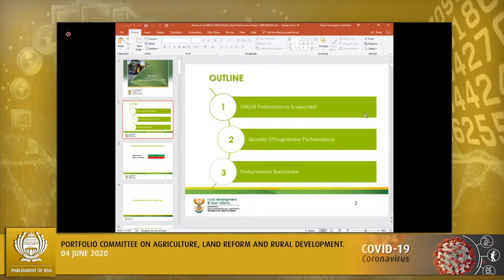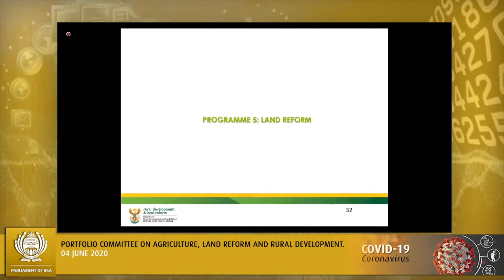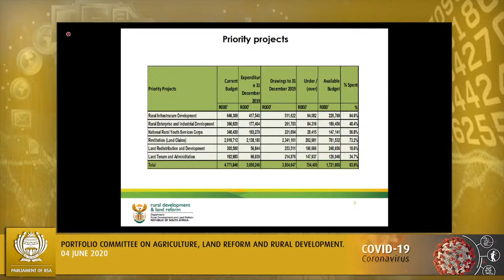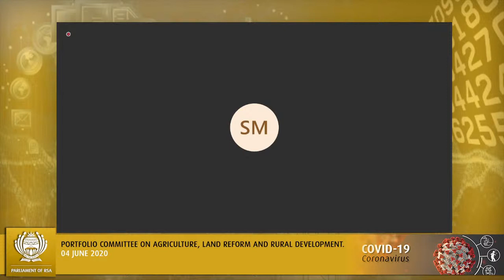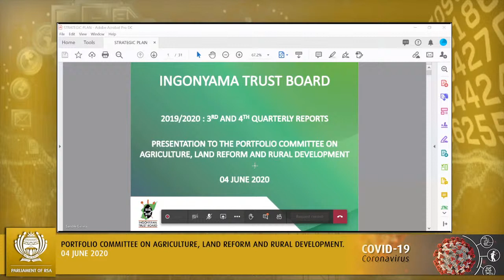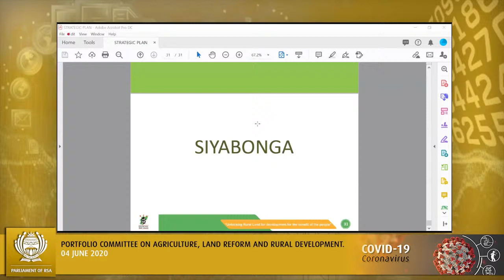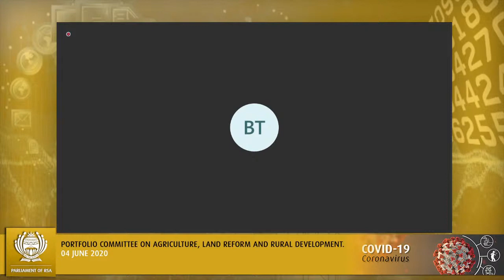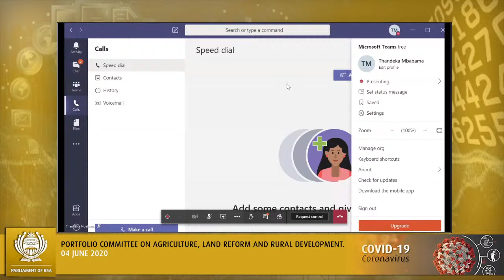Portfolio Committee on Agriculture, Land Reform and Rural Development 4 June 2020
Portfolio Committee on Agriculture, Land Reform and Rural Development, (National Assembly), [Briefing by Department of Agriculture, Land Reform and Rural Development on: The 2019/20 Third and Fourth Quarter Performance and Expenditure Report of the former Department of Rural Development and Land Reform (DRDLR) and Ingonyama Trust Board (ITB)], Virtual Meeting Platform, 15:00-18:00 4 JUNE 2020